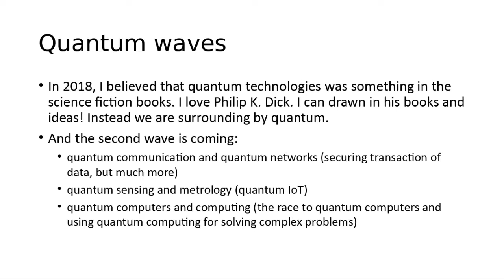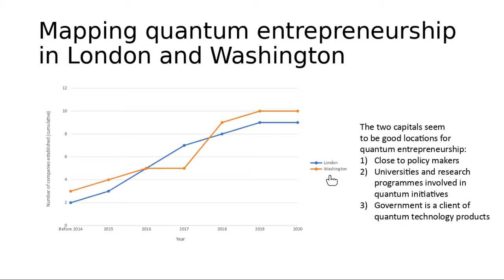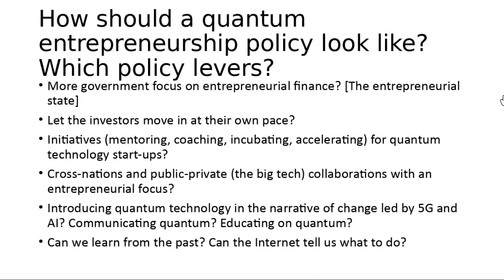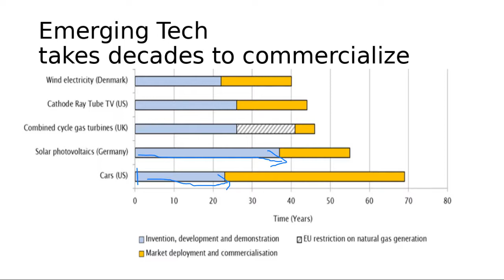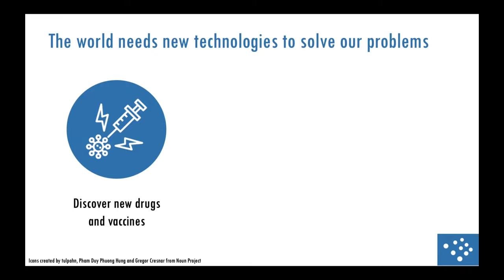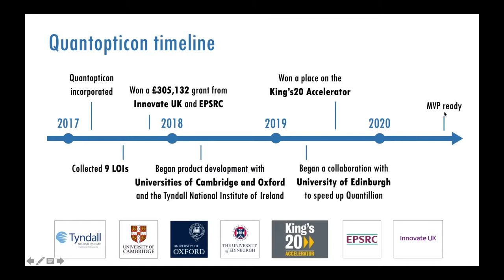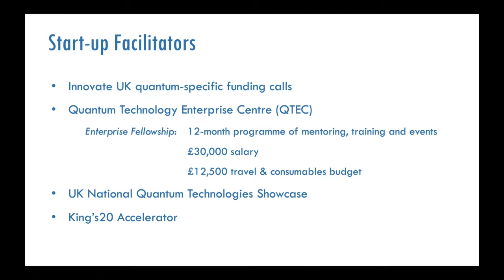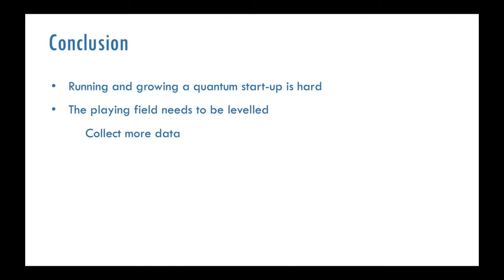The history and the future of entrepreneurship in quantum technology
In this CIMR Debate in Public Policy, Saverio Romeo, Dr Mirella Koleva and Professor Erran Carmel share their thoughts on the first wave in quantum technology.